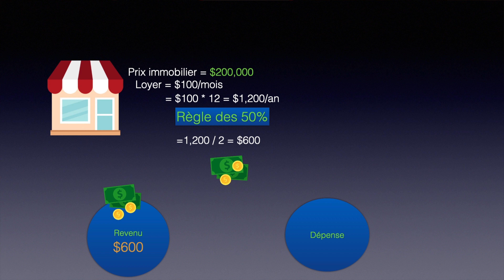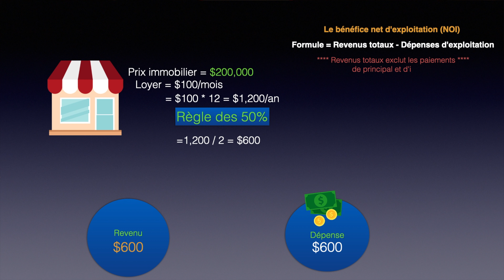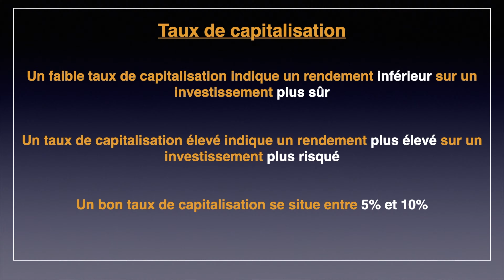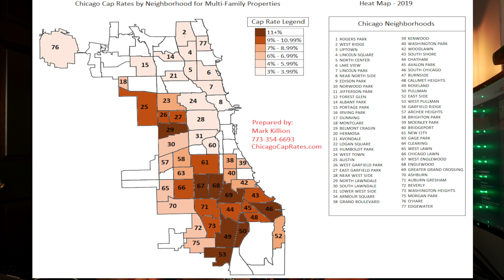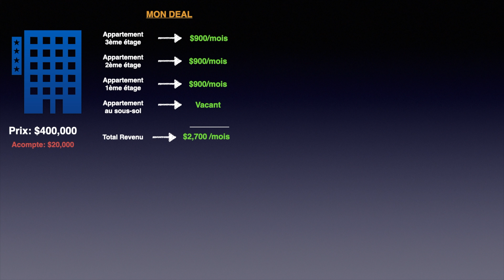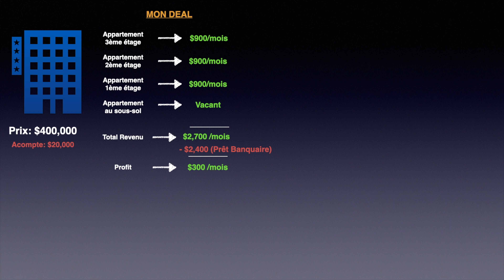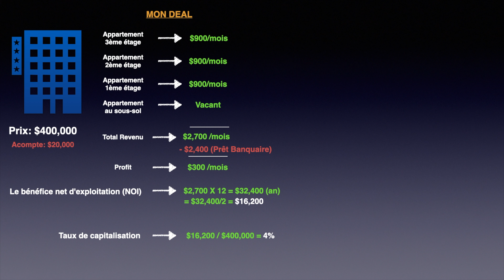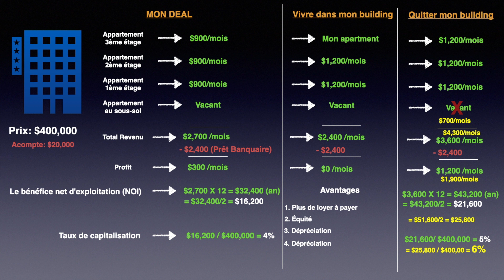Comment identifier le bon deal dans l'immobilier aux Etats-Unis?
Dans l'épisode d'aujourd'hui, nous discutons du taux de capitalisation dans l'immobilier multifamilial, nous discutons des stratégies qui peuvent être utilisées pour investir dans l'immobilier, nous discutons également de l'approche d'investissement immobilier pour augmenter votre retour sur investissement ou le retour sur investissement dans un bien immobilier à logements multiples